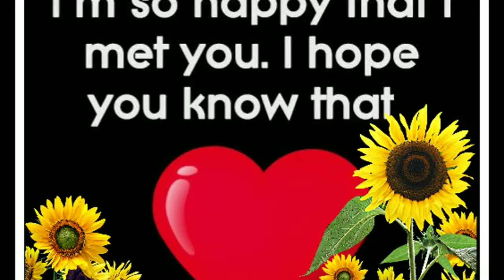⛰️♥️Meant 2 Be♥️🎣